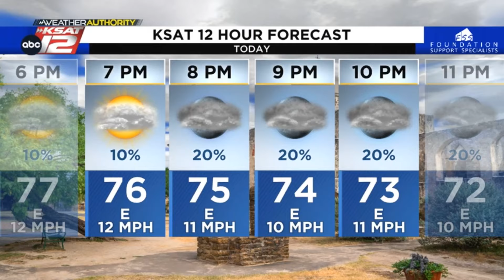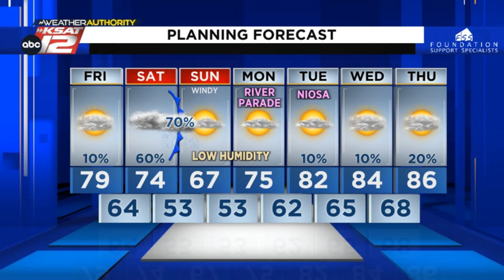The latest on weekend rain chances and a cooler start to next week (Mia's Afternoon Update: Frid...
Good afternoon! A few storms are looking possible out west (closer to the Rio Grande) Friday night, followed by better rain chances by Saturday evening and Saturday night. We'll then dry things out on Sunday as cooler and drier air briefly pumps in. Here's the latest.